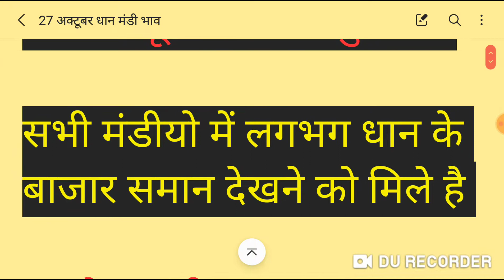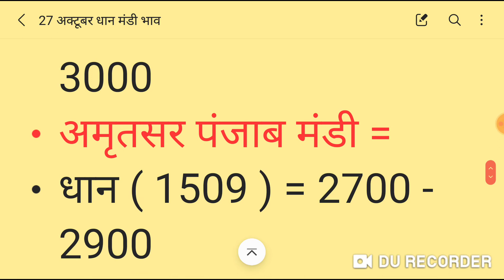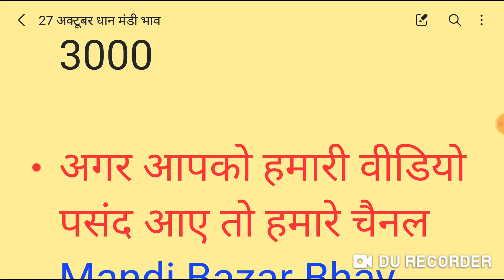27 अक्टूबर ! धान मंडी भाव ! धान आज के ताजा भाव ! 27 October dhan mandi bhav today update ! धान 1121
1509_dhan_ka_rate€kya_hai
•  1121 paddy price today
•  1121 dhan rate
•  1121 paddy price today 2021
•  1509 dhan ka rate 2021
•  1121 dhan price today
•  1121 ka bhav
•  1121 dhan ka rate 2020 today
•  1401 rate today
•  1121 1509 dhan Narela mandi
•  pusa 1509 paddy price
•  basmati 1121 price
•  export news
•  mandi bhav today
•  basmati paddy price today
•  dhan ka mandi bhav
•  taja dhan ka mandi rate
•  dhaan ka taaja bhav
•  Basmati 1509 ke naye rate
•  1121 Basmati price today
•  1718 Basmati ka bhav
•  PB1 dhaan ka taaja bhav
•  1509basmati ka rate 2021
•  dhaan ka rate 2021
•  sabhi dhan ke taaja bhav
•  1121 dhan ka rate 2021 today
•  1121 basmati rice price in punjab today
•  1121 rice price today aaj ke dhaan ke bhav
•  basmati 1121 mandi rate today 27 October 2021
•  Market Fresh Price
• 1121 basmati rice price
• 1121 dhan ka rate 2021 today
• 1121 dhan price today
•  1121 dhan rate
•  1121 ka bhav
•  1121 paddy price today
•  1121 paddy price today 2021
•  1509 dhan Narela mandi
•  1509 dhan ka rate 2021
•  1509 paddy price today
•  1718 dhan ka bhav
•  1718 dhan ka rate
•  1718 धान
•  Today Mandi Bhav, basmati 1121 price
•  सुगंधा धान
•  सुगंधा धान का भाव
•  Haryana Anaj Mandi, Haryana anaj mandi bhav
• Kota mandi bhav dhan
• Bundi mandi bhav Today dhan
• Baran mandi bhav dhan